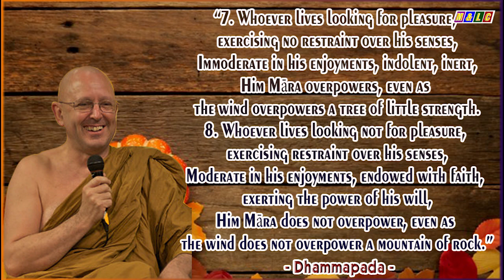6 Kāḷa Junior and Kāḷa Senior | Buddhist Legends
Reasonable Resolutions | Ajahn Brahm | 6  Kāḷa Junior and Kāḷa Senior -Buddhist Legends